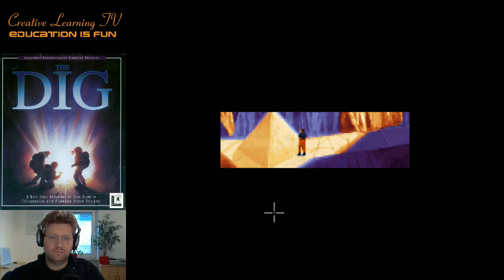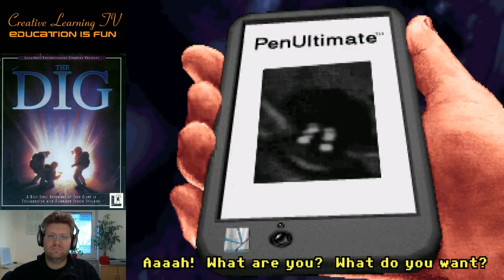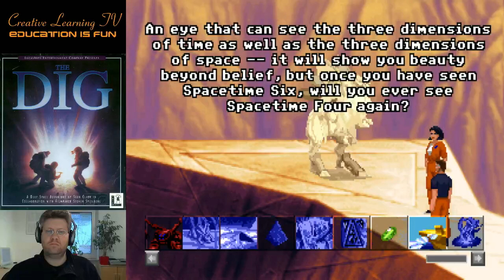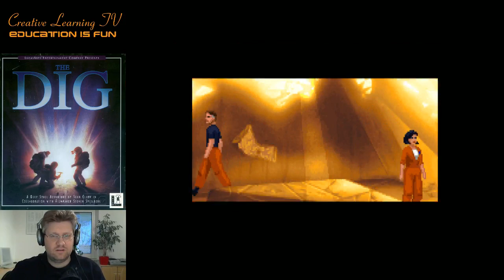Judeau plays: The Dig - #5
Judeau plays the great science-fiction adventure released by LucasArts in 1995, based on an original storyline by Steven Spielberg.